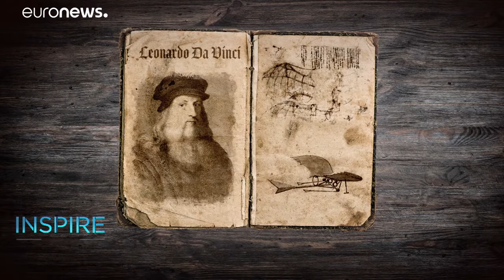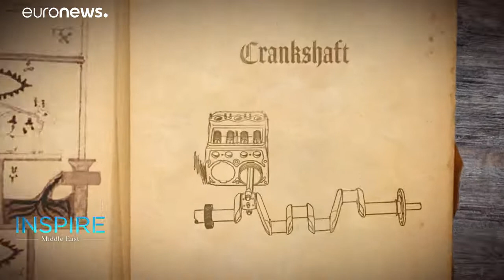What are some Middle East inventions that helped shape the world?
Since the beginning of humankind, inventions have helped move civilizations forward, with many creations coming from Middle East and North Africa.…